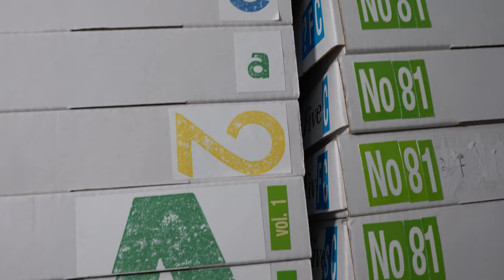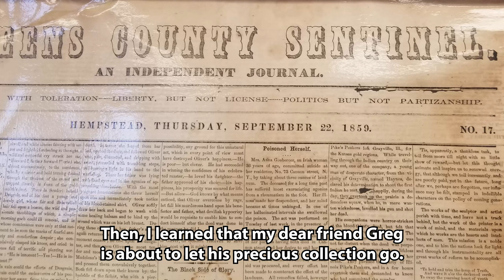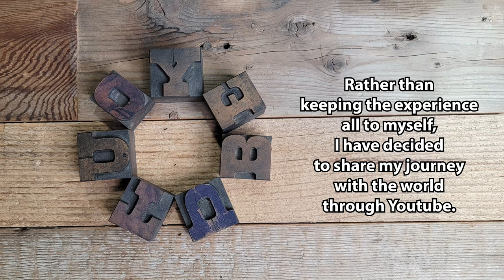An Introduction to American Wood Type channel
This channel is about the beauty of American Wood Types used in letterpress printing. Our mission is to gather, preserve, and catalog wood types.

As the demand for broadsides increased during first years of the nineteenth century, the need for the process of producing large letters cheaply arose. Wood was a logical material choice because of its ready availability, lightness, and proven printing qualities. In 1827, Darius Wells of New York City first found the means to mass produce wood letters.  In March of 1828, first wood type catalogue was published by Wells. Throughout the wood type manufacturing history, many manufactories were in business. Among those, Wm. H. Page & Co., Vanderburgh, Wells & Co. and Hamilton Mfg. Co. was the most noted ones.